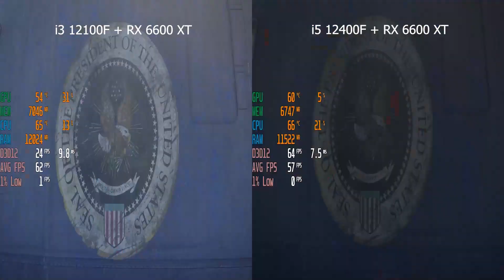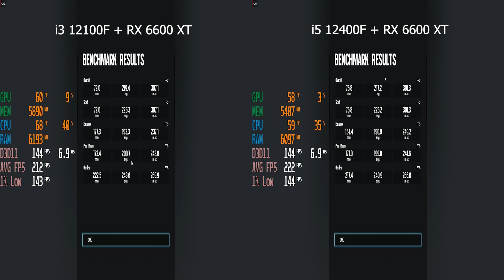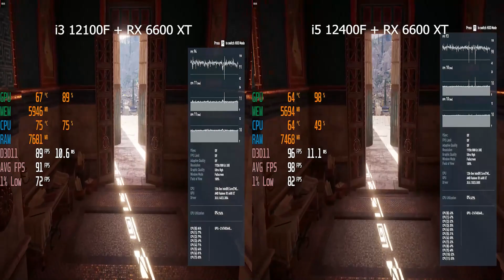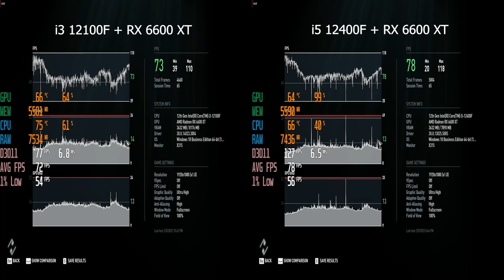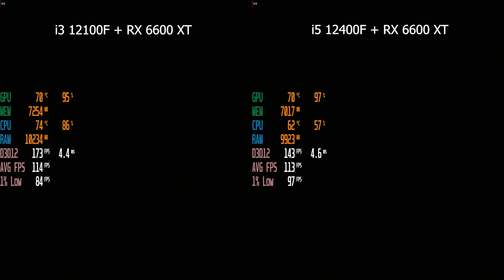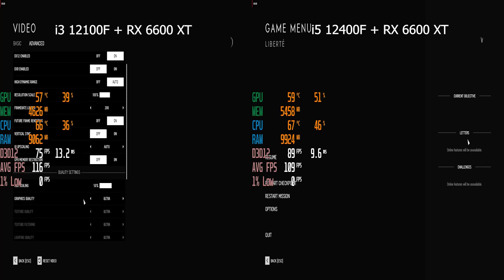i3 12100F Vs i5 12400F ( RX 6600 XT ) - 20 Games at 1080p - FPS Test Benchmark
20 Games @ 1080p at "Max Settings"
-Unless Stated

00:00 Pubg
02:00 Pubg ( Lowest Settings )
04:01 League of Legends
06:28 Csgo
08:41 Fortnite
10:52 Fortnite ( Lowest Settings )
13:17 Fortnite ( Performance Alpha )
15:36 Division 2 V sync turned off For best fps
17:11 Division 2 FPS RESULTS
17:20 Gta V
21:00 Overwatch
23:02 Overwatch ( Low Settings )
26:01 Rainbow Six Siege
26:12 R6 Fps Results
26:21 Apex Legends
28:44 Apex Legends ( Lowest Settings )
31:14 Assassin Creed Odyssey
32:23 Assassin Creed Odyssey FPS RESULTS
32:31 Hitman 3
33:50 Shadow of Tomb Raider
36:56 Shadow of Tomb Raider FPS RESULTS
37:08 Witcher 3
38:14 Witcher 3 - Low Settings & Low Post processing
38:55 Battlefield V
40:49 COD Warzone
42:53 COD Warzone - RTX ON
44:49 COD Warzone - Low Settings
46:53 Rocket Leauge
49:02 Valorant
52:42 Valorant ( Lowest Settings )
55:58 Cyberpunk 2077
56:33 Cyberpunk 2077 ( Lowest Settings )
57:59 PSO2 New Genesis
1:00:05 PSO2 New Genesis FPS RESULTS
01:00:16 Halo infinite
01:02:16 Halo infinite ( Lowest Settings )

Specs :
CPU: i3 12100F / i5 12400F ( Stock Cooler )
MOTHERBOARD: ASrock H610M HDV/M.2
RAM: Klevv Performance 16GB Ram - 8GB*2 3200Mhz ( Dual Channel )
SSD: 970EVO M.2 250GB SSD
GPU: ASrock Phantom Gaming RX 6600 XT ( Stock )
PSU : FSP 420W HD 80+
CASE : TECWARE NEXUS M - Stock fans